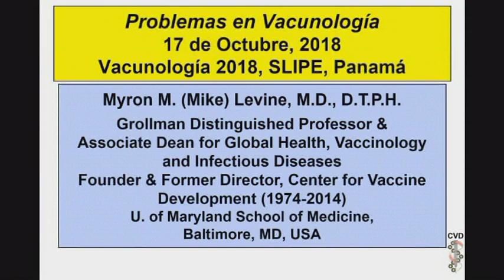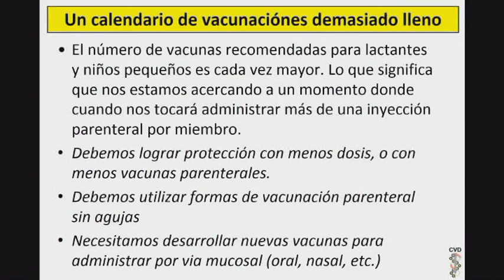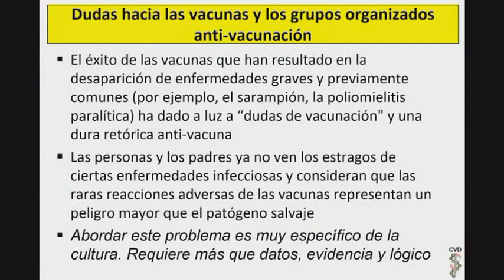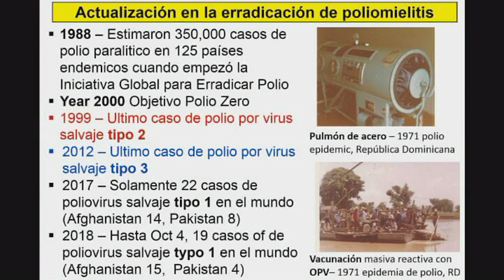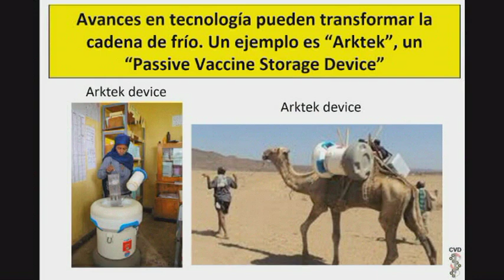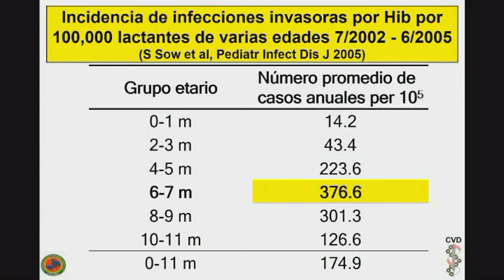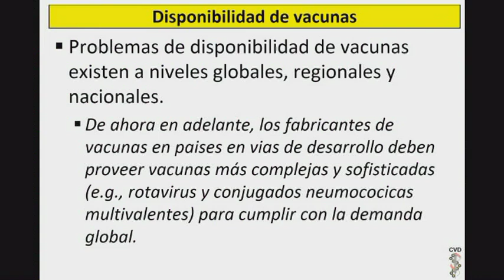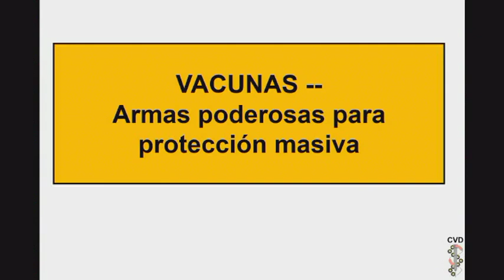Keynote lecture: current problems in vaccinology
Myron Levine